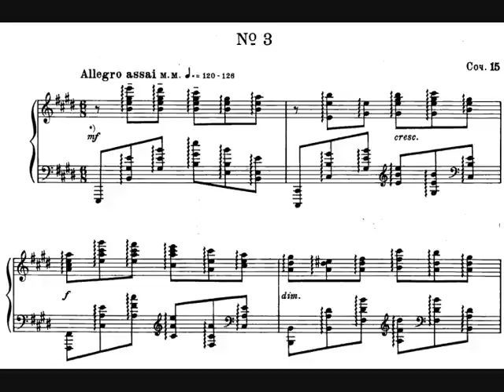Scriabin, Prelude op. 15 n. 3 (1895)